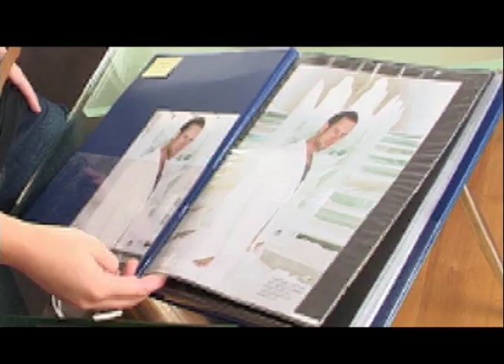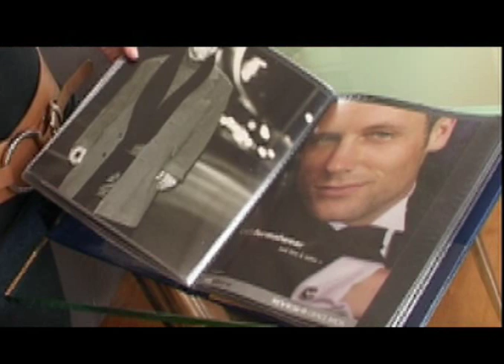Amanda and Nick Russian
Amanda iterviews Nick Russian